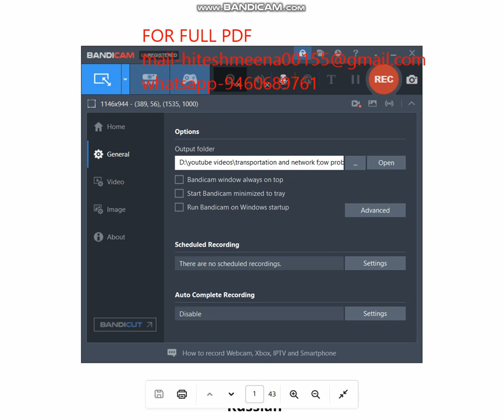CUET UG Russian 2023 ENTRANCE PAPER